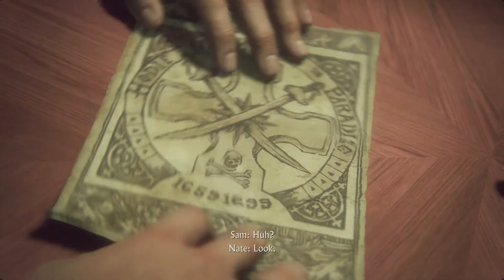UNCHARTED 4 A THIEF'S END GAMEPLAY WALKTHROUGH PART 3 STEALING AVERY'S CROSS